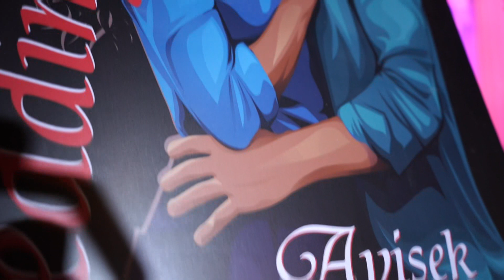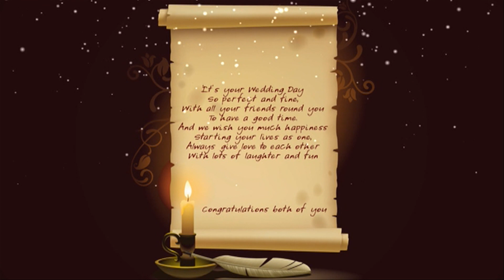Avisek & Varsha Wedding